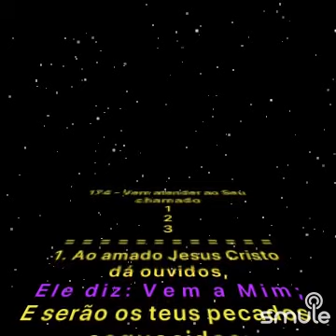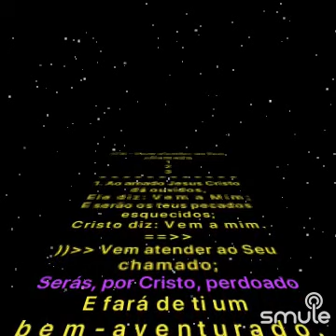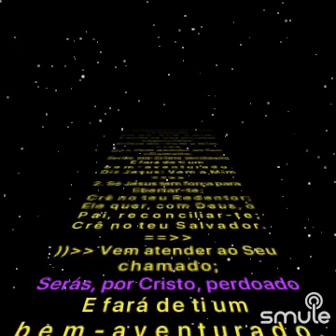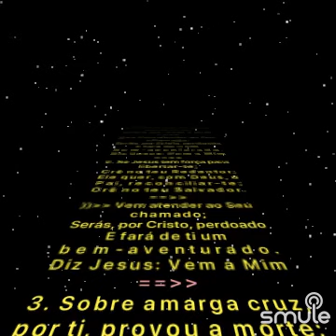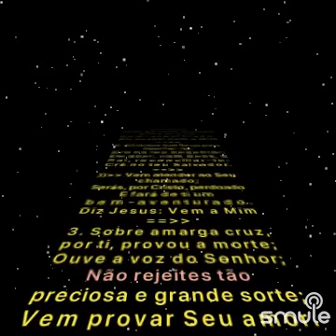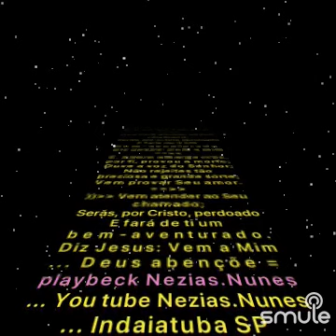hino 174, "Vem atender ao Seu chamado" Fulvio días tocando clarinete e Nezias tocando teclado 🎶🎵🎼